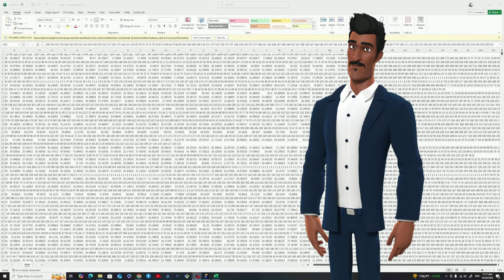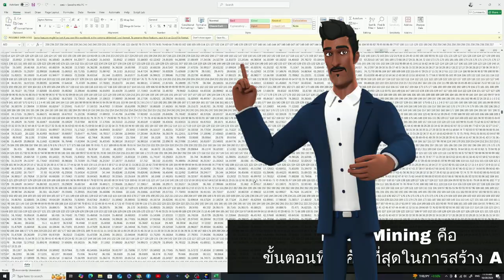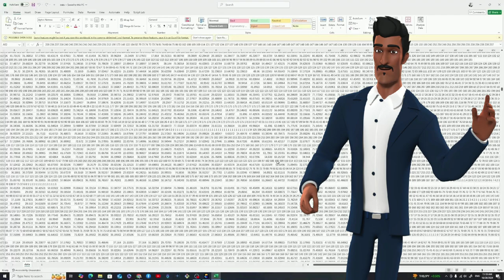Data Mining คือ ขั้นตอนที่สำคัญที่สุดในการสร้าง AI